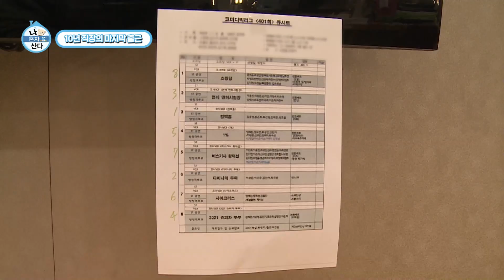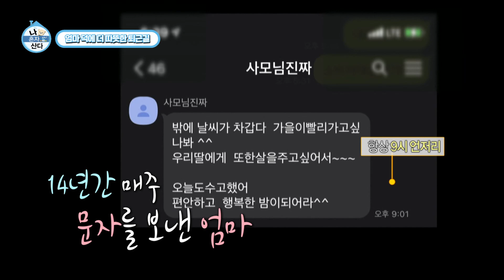장도연 | 연이연이 장도연이가 오늘 마지막 출근을 했습니다.. 고생한 그녀에게 붕어빵을,,,🧇 | 나혼자산다 | TVPP | MBC 210402 방송